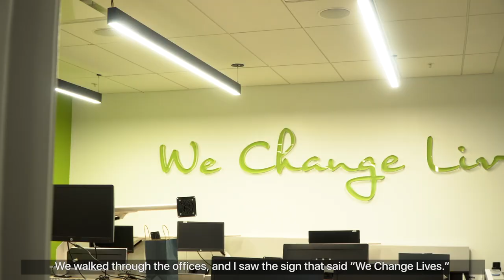The Disney Programs Journal | Episode 1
The Disney Programs Journal is a video series focused on spotlighting everything Disney Programs. From exclusive events and activities to day-in-the-life content to the Cast Members who impact – and have been impacted by – Disney Programs, get an inside look at the real Program experience.

Interested in learning more about the Disney College Program, Disney Culinary Program, Disney International Program or Disney Professional Internships?